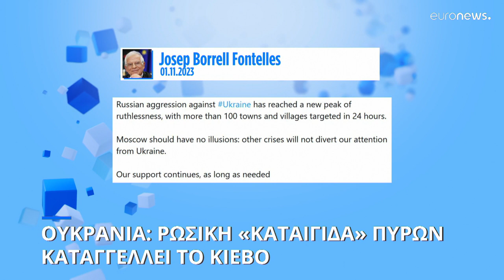Πόλεμος στην Ουκρανία: Επιπλέον ενίσχυση ζητεί ο αρχηγός των ουκρανικών ενόπλων δυνάμεων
Ο στρατηγός Βαλέρι Ζαλούζνι εκτιμά ότι οι συγκρούσεις με τους Ρώσους εξελίσσονται σε πόλεμο φθοράς, κάτι που μπορεί να δώσει την δυνατότητα στην Μόσχα να ανασυντάξει τις δυνάμεις της